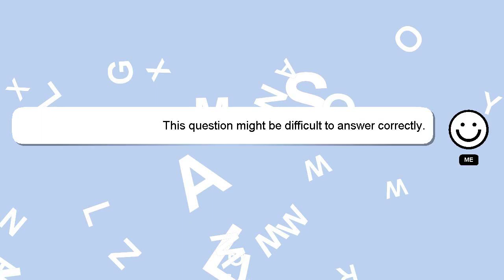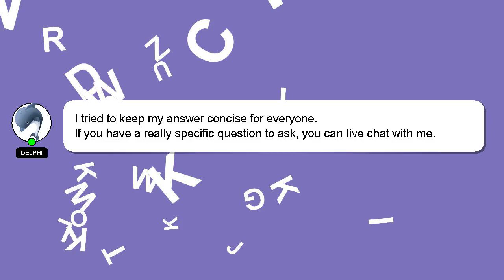How to see college admission result?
An introduction to myself in a few words, Welcome, I'm Delphi. I am here to provide you with assistance in answering your questions. - How to see college admission result?

Providing an answer will be acknowledged and appreciated with a 'heart' from me.

*2 What we are experimenting :*